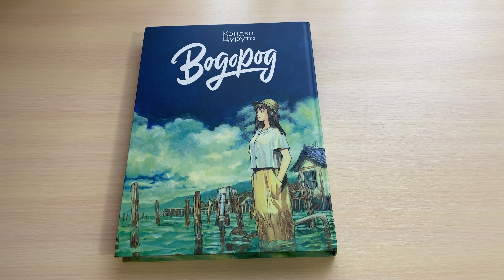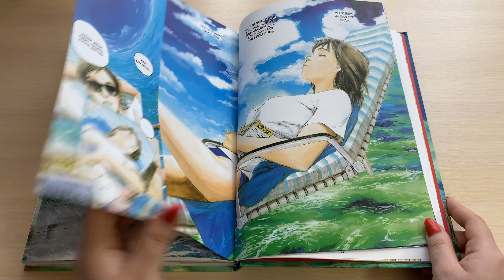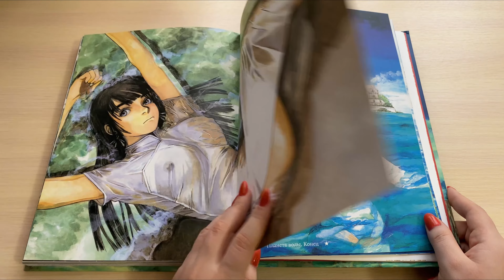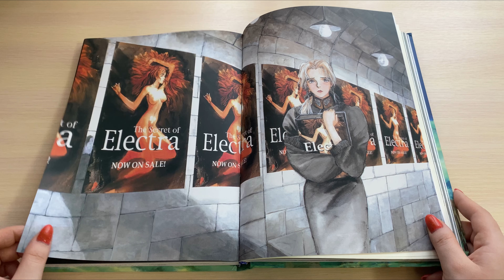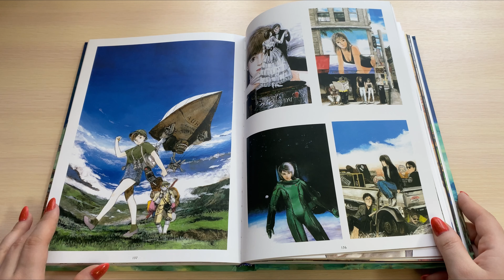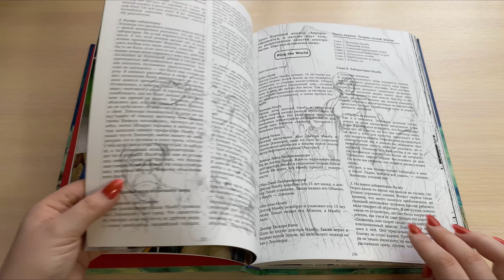Обзор на Артбук ВОДОРОД │ Самый прекрасный Артбук от Кэндзи Цурута?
Всем доброго времени суток! Обзор на прекрасный Артбук Водород от моего любимого автора Кэндзи Цурута.

Тайм-коды:
00:00 Вступление
00:55 Обзор на Артбук
05:55 Заключение

Музыкант: Jeff Kaale

Музыкант: iksonmusic